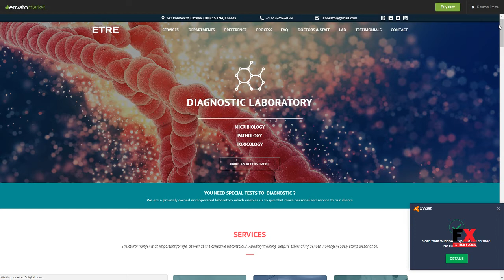ETRE muse template Dawson Shel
Resolution Desktop

 Tags business, diagnostic, lab, laboratory, medic, medical, muse, service